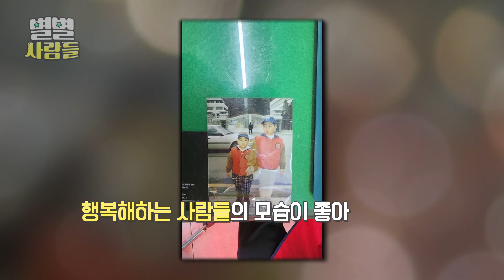동대문 가볼만한 곳! 종로 창신동 완구거리 42년된 종로시장 장난감가게 [ 별별사람들 ] 20230412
어린시절 우리의 마음을 설레게 했던 장난감 선물
나이가 들어도 가슴 설레는 선물, 장난감!

오랜 세월 장난감 가게를 운영하며
사람들의 미소와 함께
즐겁게 살아가는 오늘의 주인공

영원한 동심의 세계 장난감 가게를 운영하는
42년 장난감 도매상 송동호 씨를 만나봅니다!